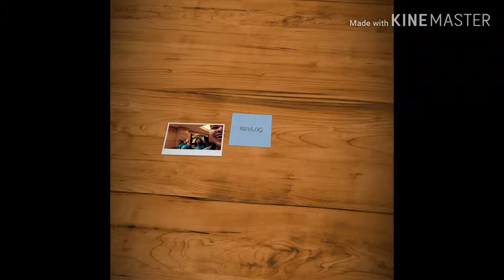chainesnewyear2019 RizVLOG:makan besar yang mewah hahahahha😀😂😁